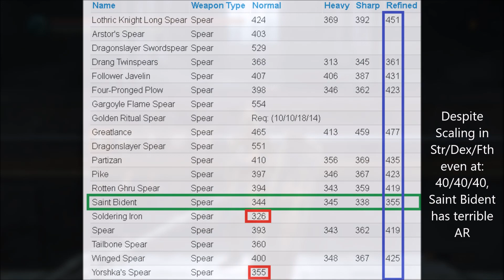Dark Souls 3 - PVP - Saint Bident Tank Build (SL122) [v1]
Saint Bident is the third longest spear in the game, the first being Gargoyle Spear, the second being Dragonslayer Swordspear.

It does have poor AR rating but it can also be infused and buffed, and since it benefits from Faith Scaling  you should give it a either the Blessed weapon buff or the Lightning buff.

I went with Blessed, and stacked that with Bountiful Light and a Greatshield for high Health Regen.

In a situation where my opponent is a caster, or playing passively, I will even put the greatshield away and cast Gentle Prayer. All three health regen spells combined help make up for the lack of damage with this weapon and give off a true tanky feeling.

I always read the comments!